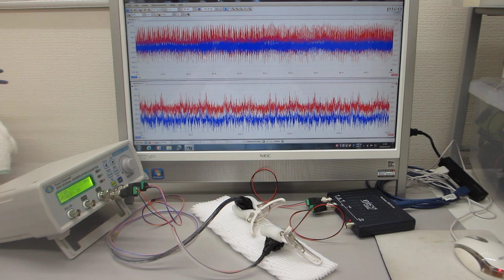超音波プローブによる非線形伝搬制御技術（超音波システム研究所）